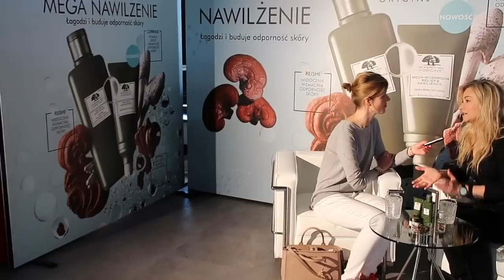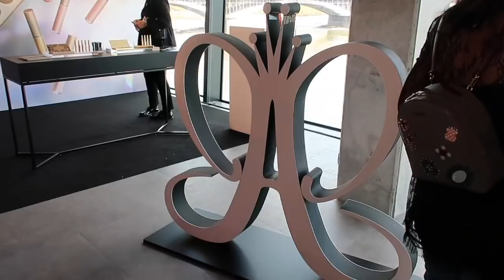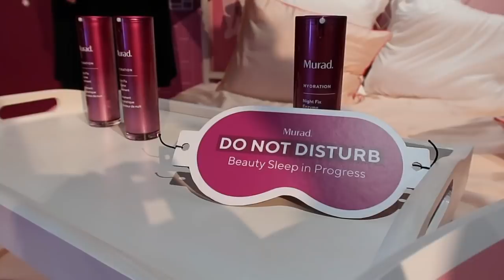MEGA IMPREZA 🎈🍾🥂 - KOSMETYCZNE NOWOŚCI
Dziś zapraszam Was na daily vlog, a w nim ogromna impreza, kosmetyczne nowości, przepis na zdrowy koktajl itd.

Muzyka w filmie:
Song: ES_The Winner
Song: ES_Upgrade